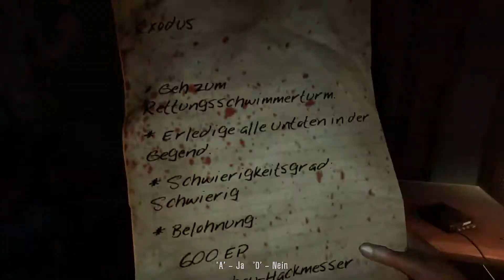Dead Island Gameplay #01 Nur Zombies [German, FullHD] ► Let's Play mit Curs3 & BatorPlays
Herzlich willkommen zu Dead Island.
Hier wird gemetzelt was das Zeug hällt zusammen mit BatorPlays.